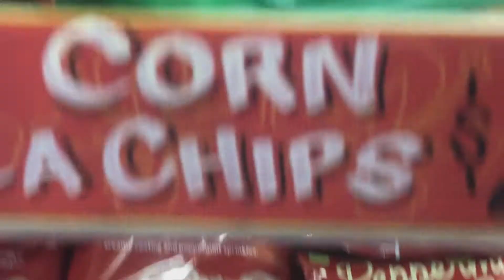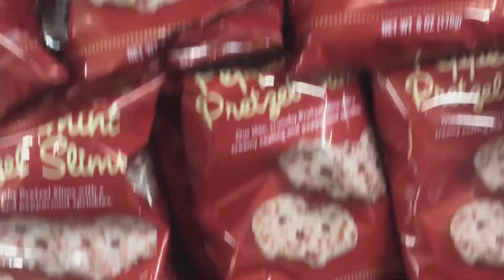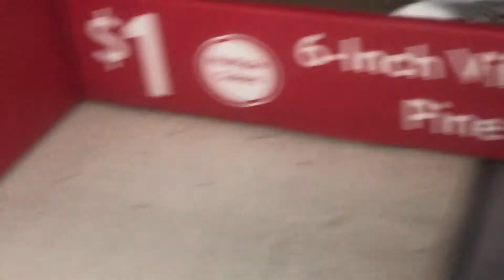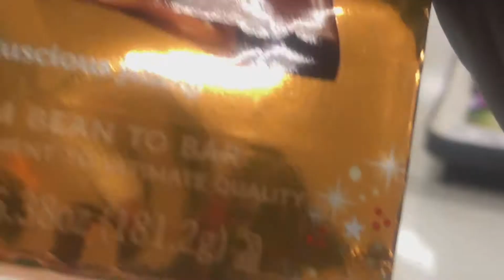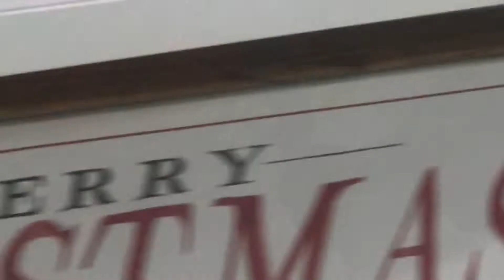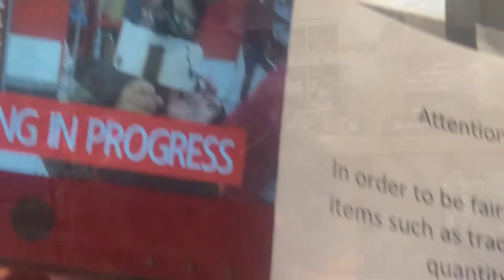WE IN THESE STREETS | VLOGMAS DAY 5